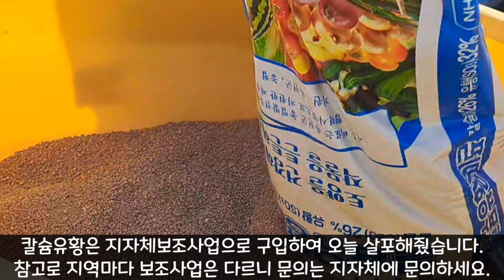트랙터 비료살포기로 칼슘유황비료 살포